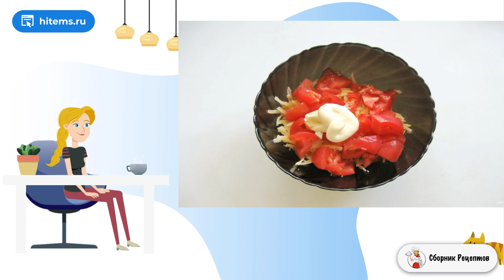Салат с индейкой помидором и сыром. Самое вкусное рецепты с фото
Отварное мясо часто остается, но можно найти ему применение, приготовив вот такой вкусный салат. Добавьте к мясу помидор, сыр, чеснок и заправьте майонезом. Салат получается сочным, сытным и вкусным.     Салат с отварной индейкой, помидором и сыром - очень вкусное и сытное блюдо. Его можно подать на закуску или на второе в обед. Готовится очень просто и быстро. Следует мелко нарезать мясо индейки, помидор, натереть твердый сыр, добавить чеснок и заправить все майонезом.

Ингредиенты:
Индейка отварная(Рекомендуем ) — 150 Грамм,
Помидор — 1-2 Штук,
Сыр "Российский" — 60 Грамм,